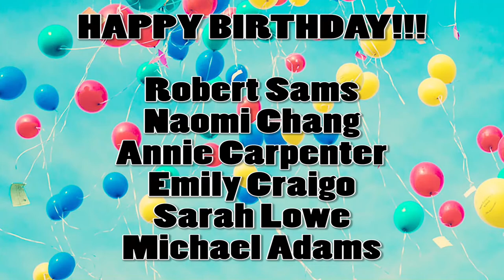11 13 17 NFHS Announcements